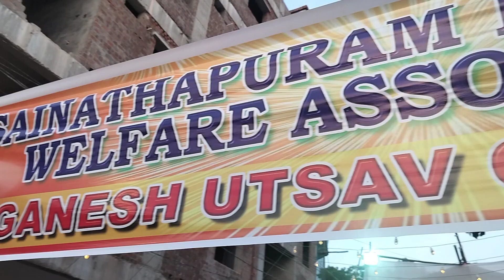Sannapareddy (Ganesh pooja Sainathapuram Hyd)